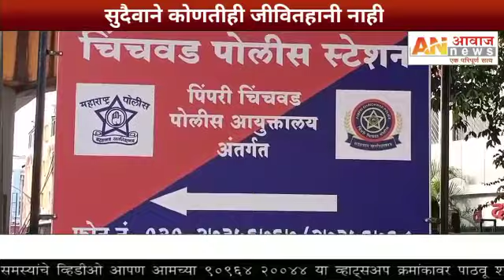Breaking आमदार अण्णा बनसोडे यांच्यावर गोळीबार AAWAZ NEWS